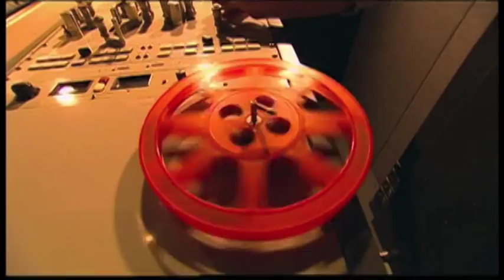Life After Film School - Elizabeth Allen (part 1)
Elizabeth Allen, a graduate of USC Film School and Cornell University, is a film and television director. She  directed Aquamarine, Fox 2000's 2006 mermaid movie starring Sara Paxton and Emma Roberts. She also directed the 20th Century Fox film, Ramona and Beezus, based on the book series by Beverly Cleary. Most recently, she directed episodes of the CW's Gossip Girl, Vampire Diaries, Life Unexpected and 90210.